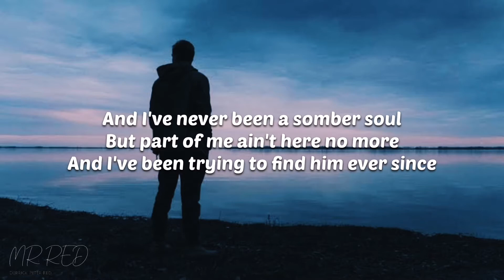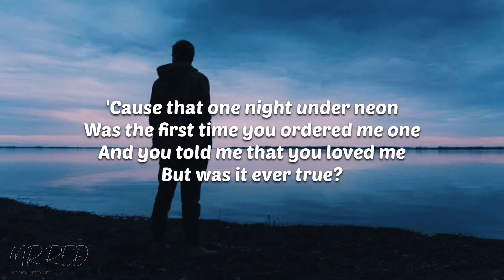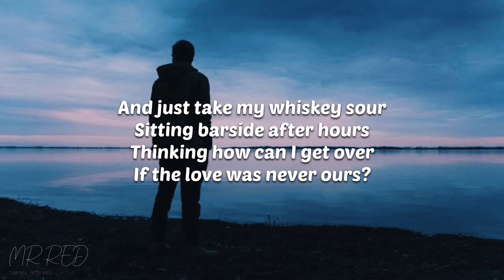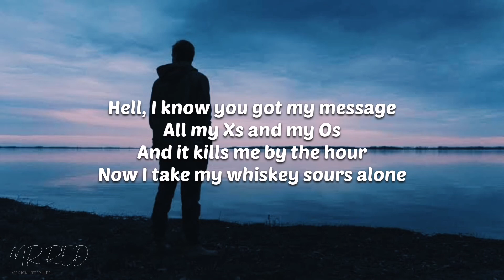Kane Brown - Whiskey Sour (Lyrics)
We were two heartbeats away
From wedding rings and a pretty ballgown dress
At the church off 40 West
And we were talking 'bout our future on the steps
Of your daddy's screened in porch
That if I'd ask you'd tell me yes

Well, it only took a month or so to be someone you used to know
You didn't really have to go but you did
And I've never been a somber soul
But part of me ain't here no more
And I've been trying to find him ever since

So now I take my whiskey sour
Sitting barside after hours
Thinking how can I get over if the love was never ours?
Hell, I know you got my message
All my Xs and my Os
And it kills me by the hour
Now I take my whiskey sours alone

'Cause that one night under neon
Was the first time you ordered me one
And you told me that you loved me
But was it ever true?
'Cause your promises were empty
Now I'm drinking one too many
Drowning out the memory of you

Thinking how can I get over
If the love was never ours?
Now I take my whiskey sours

And I don't know why I do it
It's supposed to help me through it
But it's harder when it always tastes like you
And every time I hit rock bottom
Should I call you up again or should I settle for round two?

And just take my whiskey sour